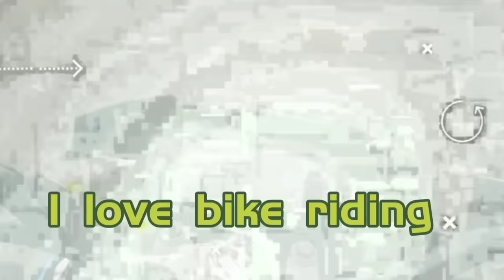টুম্পা তো পুরা কান্নাই করে দিছে 😂 | Rana Chowdhury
Welcome to ' Rana Chowdhury ' Youtube Channel.I am Rana Chowdhury.You will get from my channel some moment of my life.I love to capture my videos.Some time i do travelvlog to share with you.I am a bike rider.I love to ride bike.If you like my videos please subscribe my YouTube channel and press the bell icon.